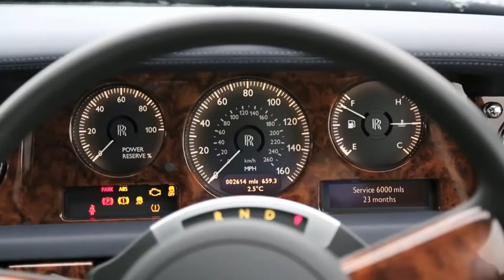Rolls Royce drifting